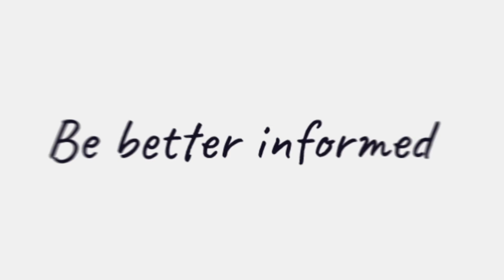Submissions and nominations are now open for the 2024 Women in Finance Awards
Get ready for the highly anticipated Women in Finance Awards 2024! Join us as we honour the outstanding women in the finance industry by highlighting their achievements and giving them the recognition they truly deserve.

If this opportunity isn’t for you, nominate a deserving peer for her chance to secure a coveted accolade at the upcoming awards ceremony.

Visit womeninfinanceawards.com.au now to start your submission or to place a nomination.

is a national online news and information resource for Australia’s financial services sector, including superannuation, funds management, financial planning and intermediary distribution.